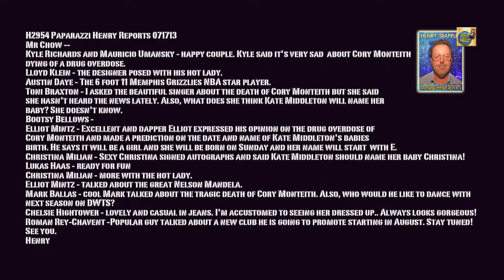Paparazzi Henry Reports Late Night Hollywood H2954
H2954 Paparazzi Henry reports 071713
Mr Chow --
Kyle Richards and Mauricio Umansky - happy couple. Kyle said it's very sad about Cory Monteith dying of a drug overdose.
Lloyd Klein - the designer posed with his hot lady.
Austin Daye - The 6 foot 11 Memphis Grizzlies NBA star player.
Toni Braxton - I asked the beautiful singer about the death of Cory Monteith but she said she hasn't heard the news lately. Also, what does she think Kate Middleton will name her baby? She doesn't know.
Bootsy Bellows -
Elliot Mintz - Excellent and dapper Elliot expressed his opinion on the drug overdose of Cory Monteith and made a prediction on the date and name of Kate Middleton's babies birth. He says it will be a girl and she will be born on Sunday and her name will start with E.
Christina Milian - Sexy Christina signed autographs and said Kate Middleton should name her baby Christina!
Lukas Haas - ready for fun
Christina Milian - more with the hot lady.
Elliot Mintz - talked about the great Nelson Mandela.
Mark Ballas - cool Mark talked about the tragic death of Cory Monteith. Also, who would he like to dance with next season on DWTS?
Chelsie Hightower - lovely and casual in jeans. I'm accustomed to seeing her dressed up.. Always looks gorgeous!
Roman Rey-Chavent -Popular guy talked about a new club he is going to promote starting in August.
See you.
Henry